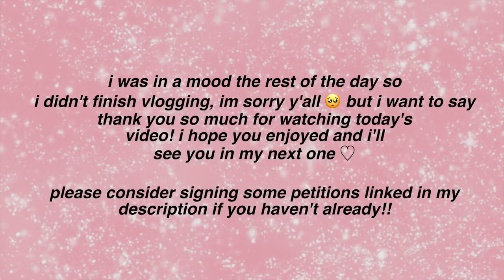nail vlog/ running errands 💕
petitions to sign:
vVvXmtLXF5